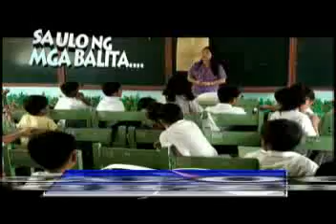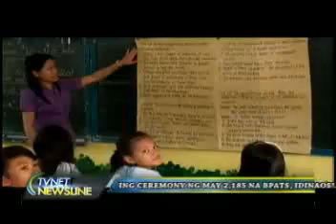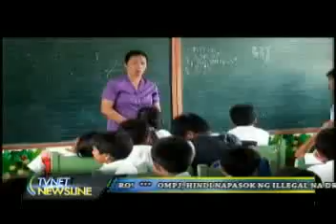Mindoro News Feb. 12, 2013